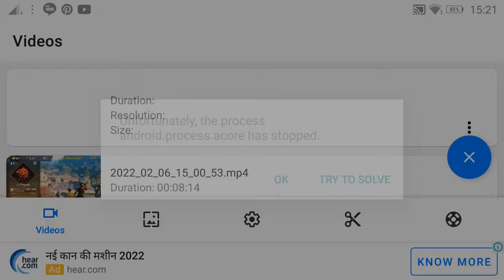very nice game play